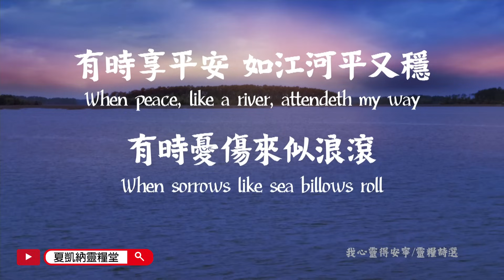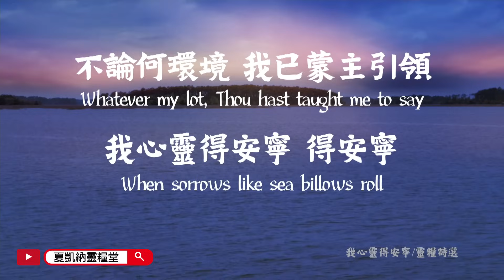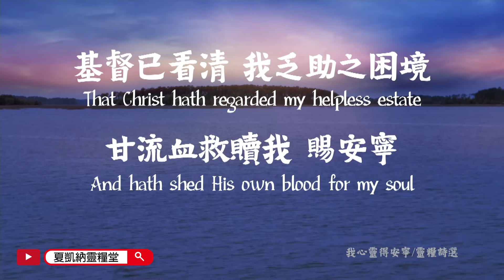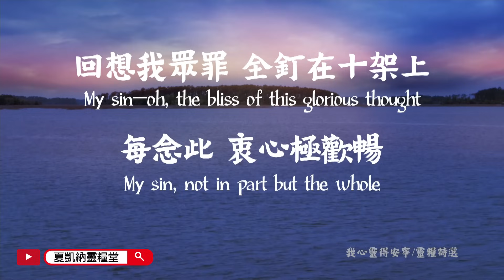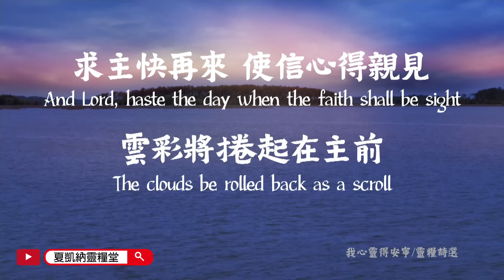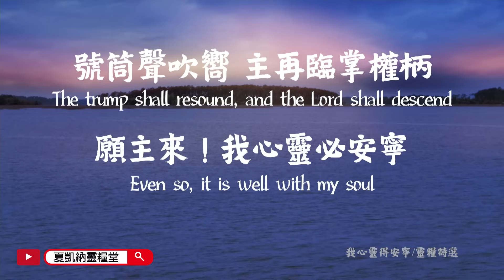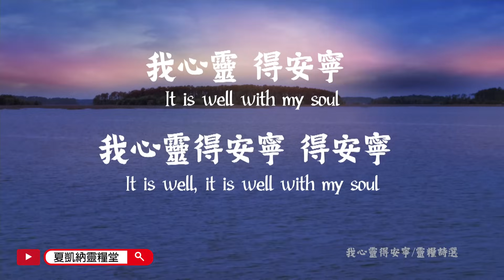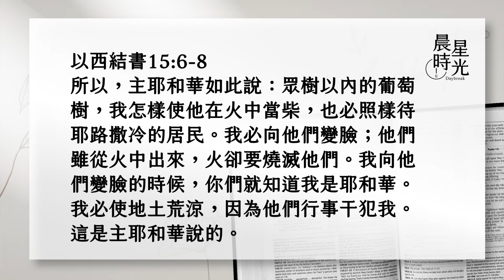【晨星時光】當葡萄樹失了功用(以西結書 15:1-8)/蘇慎貞牧師 20231108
葡萄樹、無花果樹與橄欖樹，這三種灌木生長於地中海型氣候地區，為以色列經濟作物，每年五月至十月乾季時結果子；在聖經裡它們常代表以色列國，其中以葡萄樹最為脆弱，因需攀爬於木架成長。上帝經常拿葡萄樹來作比喻，警戒祂所選召的人，無論舊約與新約皆如此。耶穌曾提及，葡萄樹枝子若不在樹上，只能被主人丟在外面枯乾，人拾起來後，扔在火裡焚燒(約15:6)。
耶穌是葡萄樹，天父是栽培的人，我們常在主裡面，就能多結果子。千萬別錯過今天的晨星時光喔！

1.耶和華的話臨到我說：2. 人子啊，葡萄樹比別樣樹有什麼強處？葡萄枝比眾樹枝有什麼好處？3. 其上可以取木料做什麼工用，可以取來做釘子掛什麼器皿嗎？4. 看哪，已經拋在火中當作柴燒，火既燒了兩頭，中間也被燒了，還有益於工用嗎？5. 完全的時候尚且不合乎什麼工用，何況被火燒壞，還能合乎什麼工用嗎？6. 所以，主耶和華如此說：眾樹以內的葡萄樹，我怎樣使他在火中當柴，也必照樣待耶路撒冷的居民。7. 我必向他們變臉；他們雖從火中出來，火卻要燒滅他們。我向他們變臉的時候，你們就知道我是耶和華。8. 我必使地土荒涼，因為他們行事干犯我。這是主耶和華說的。。